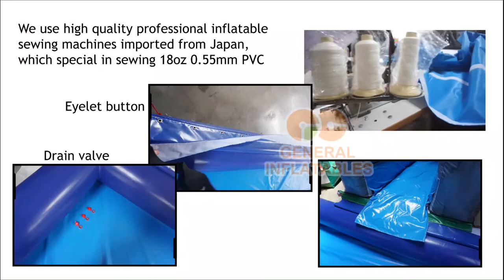Inflatable water slide with pool dinosaur Jurrasic world water park bounce castle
Giant water park give you a cool fun in big pool.